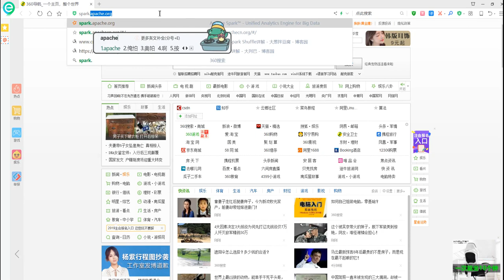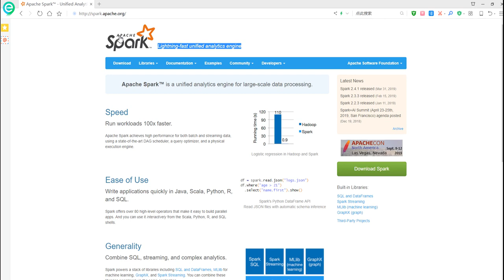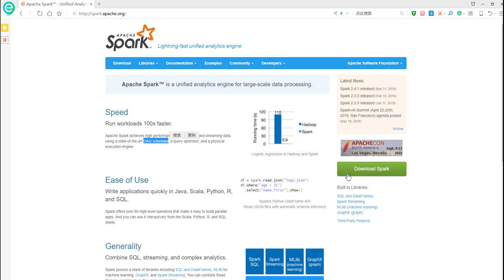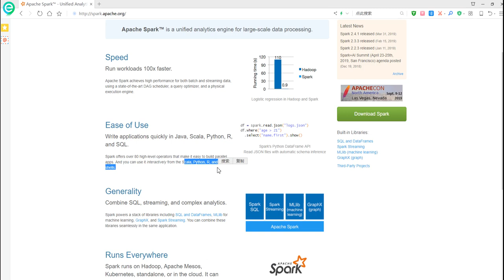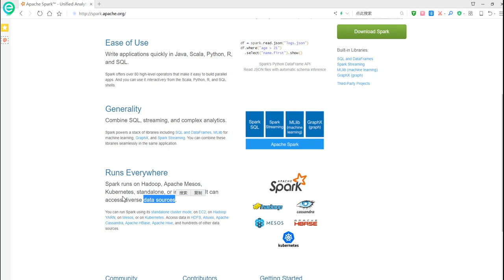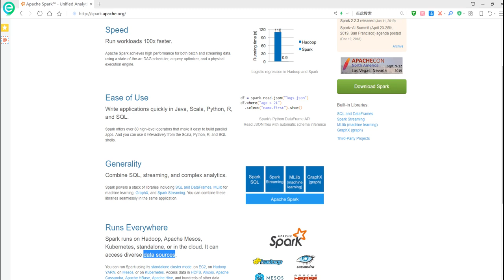大数据快速入门Spark-01_为什么学习Spark